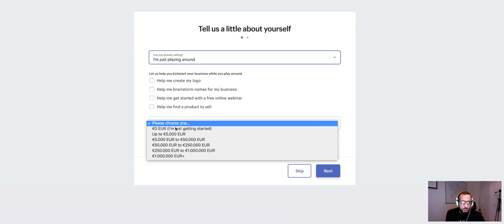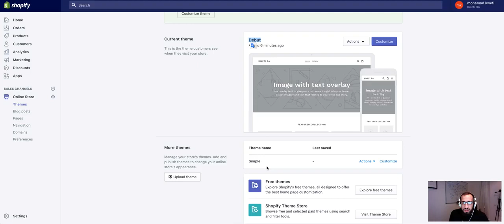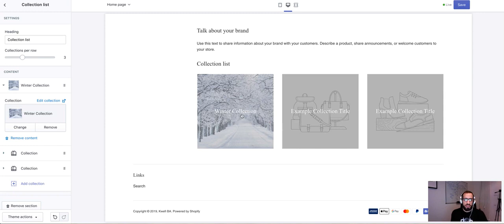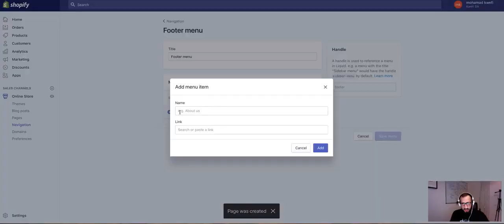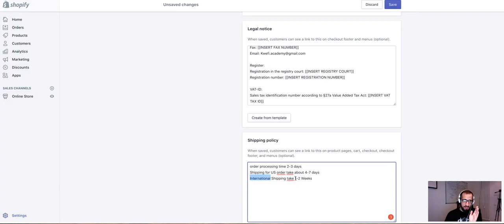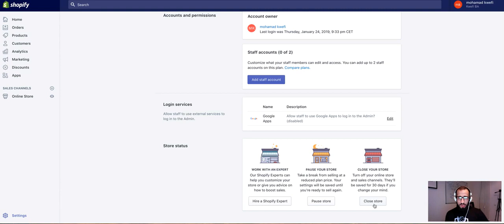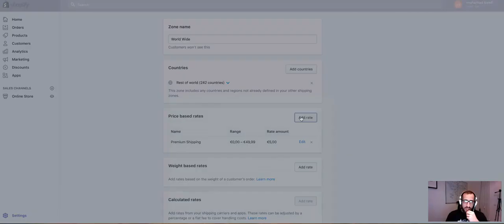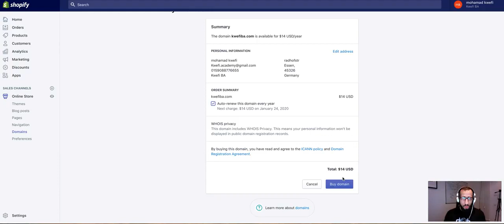متجر شوبيفاي كورس شوبيفاي بناء متجر شوبيفاي انشاء متجر شوبيفاي تصميم متجر شوبيفاي